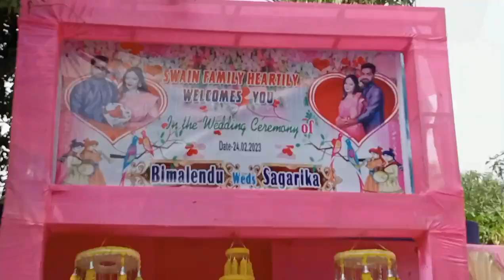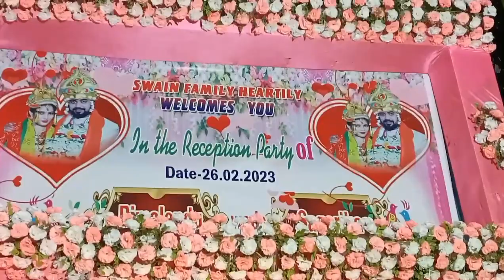sonu with tofan vlog ||ଆଜି ଆମ ଭାଇ ର ବାହା ଘର ODIA SUPERHIT BESTSONG viral tiraki